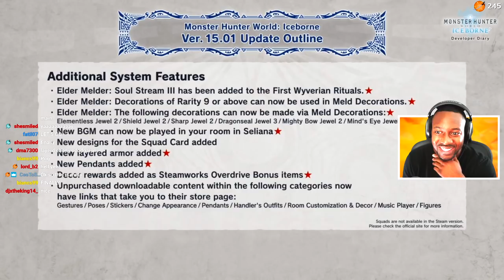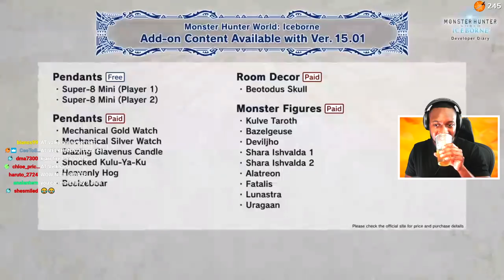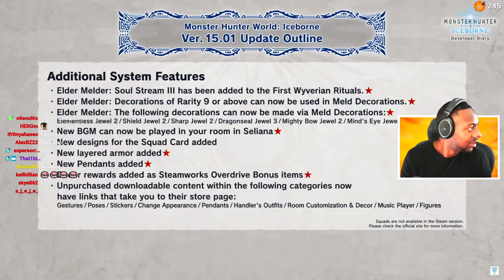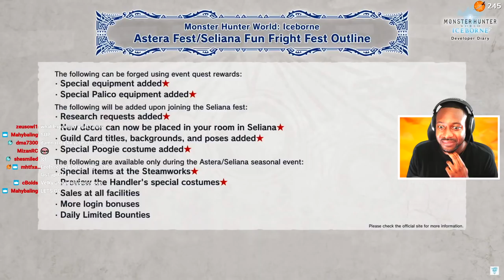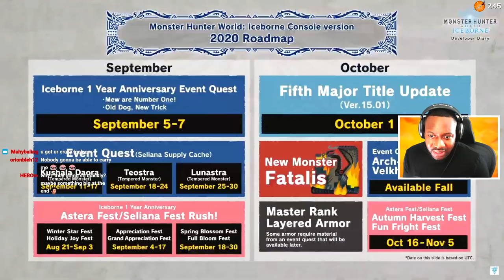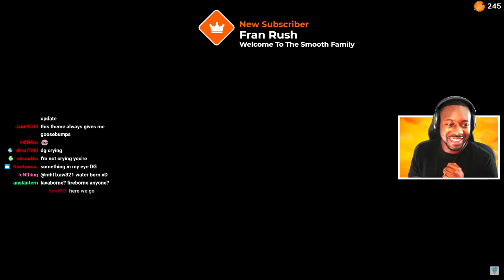MHW Iceborne Reaction ∙ FATALIS COMFIRMED!! & ARCH TEMPERED VELKHANA | Final Iceborne Free Update!